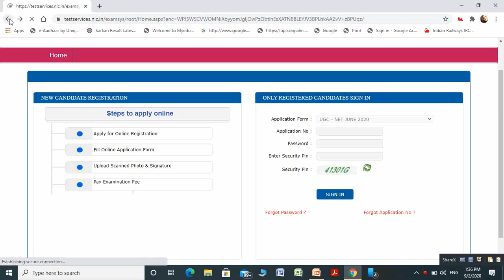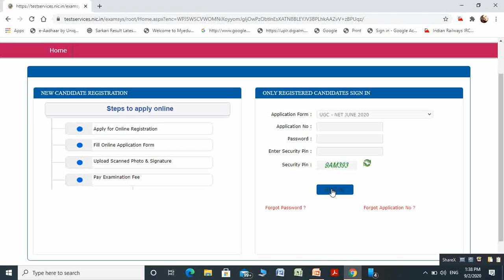NTA UGC NET JUNE 20 - Correction in Application form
Dear Viewers,

This video is about correction in application form NET JUNE 2020. You have to visit official site of NTA for correction because form will not accepted from any other source.

Last date is today 2nd Sep, 20.
So go on site soon and correct your application if needed.